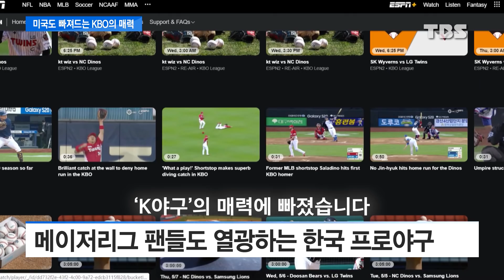[TBS 뉴스] 미국 야구팬 사로잡은 한국 프로야구…'스포츠 한류 바람' 기대감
지난주 무관중으로 개막한 한국 프로야구가 스포츠 채널 ESPN을 통해 미국 전역에 생중계되면서 유례없는 인기를 끌고 있습니다.

미국 야구 팬들은 KBO의 어떤 점에 매력을 느끼고 있는지 안미연 기자가 알아봤습니다.